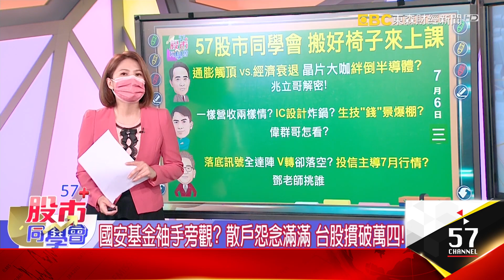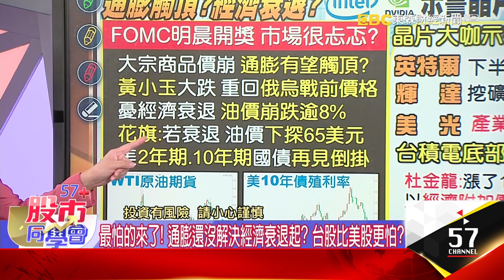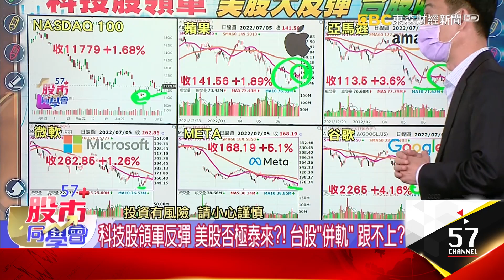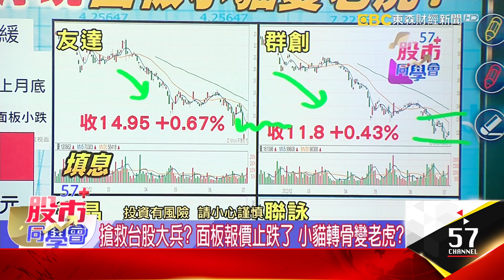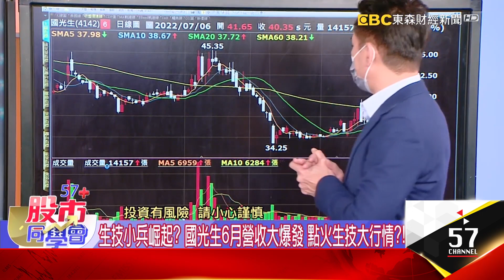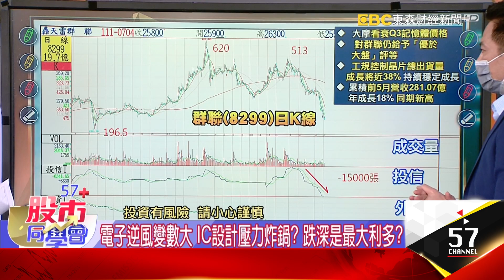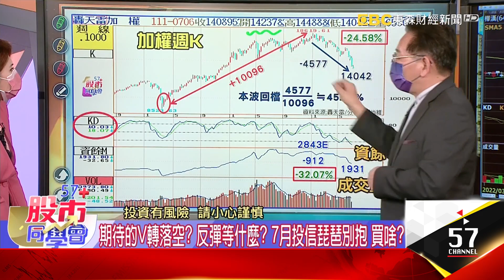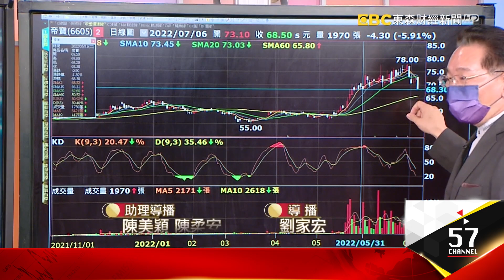台塑破天荒貼息 台股失速灌破萬四【57股市同學會】王兆立 鄭偉群 鄧尚維 2022/07/06｜GMoney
台塑破天荒貼息 台股失速灌破萬四
【57股市同學會】王兆立 鄭偉群 鄧尚維 2022/07/06｜GMoney

👨‍💼王兆立老師🔖
通膨觸頂 VS. 經濟衰退 晶片大咖絆倒半導體？ 兆立哥解密！
👨‍💼鄭偉群老師📌
一樣營收兩樣情？ IC設計炸鍋？ 生技"錢"景爆棚？ 偉群哥怎看？
👨‍💼鄧尚維老師📍
落底訊號全達陣 V轉卻落空？ 投信主導7月行情？ 鄧老師挑誰？

最怕的來了？通膨還沒解決經濟衰退起？台股比美股更怕？
商品閃崩 通膨觸頂？迎來經濟衰退還是股市行情？
經濟衰退憂慮難除 美元衝破106 創20年新高 效應？
科技股領軍反彈 美股否極泰來！？台股"併軌" 跟不上？
台股失速摜破萬四 融資斷頭殺不夠 散戶死在沙灘上？
英特爾、輝達聯手唱"空"城 "絆倒"體一底比一底低？
耗材齊漲價 半導體壓力山大 暴力破底！？怎麼跑？
搶救台股大兵？面板報價止跌了 小貓轉骨變老虎？

7月做夢行情？ 生技營收創高股價噴？ IC設計怎利多不漲？
一樣營收兩樣情？IC設計炸鍋？ 生技"錢"景爆棚？
合一V轉行情不敵台股賣壓？ 亞洲生技展前還有戲？
電子逆風變數大 IC設計壓力炸鍋？ 跌深是最大利多？
生技小兵崛起？國光生6月營收大爆發 點火生技大行情！？

期待的V轉落空？ 反彈等什麼？ 7月投信琵琶別抱 買啥？
台股天天有低點！？工業電腦、車電能點燃多頭火種？
廣華、昭輝、帝寶 法人連買 MACD守穩0軸 續抱？

點連結加入Line社群喔！